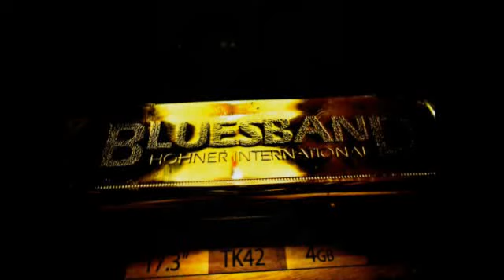Der Hooksieler.. Werner Schwarz...Es geht mir ( noch ) gut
Für viele meines Jahrganges, läutet der Spätherbst und Winter ein..Kopf hoch